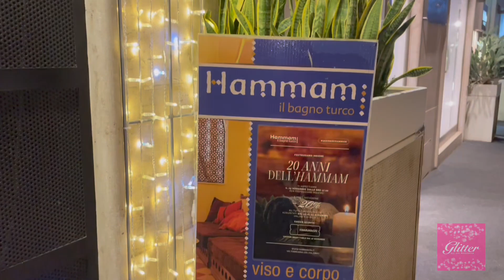Buon compleanno Hammam, il bagno turco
Festa in via Torrearsa, 17/d per le venti candeline di Hammam, il bagno turco.

Hammam Il Bagno Turco
MONDO AUTO